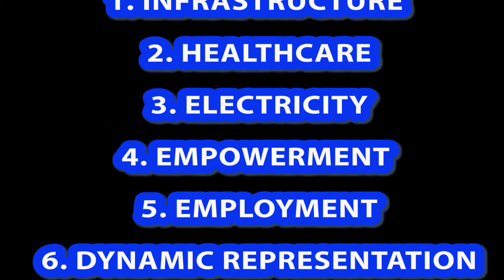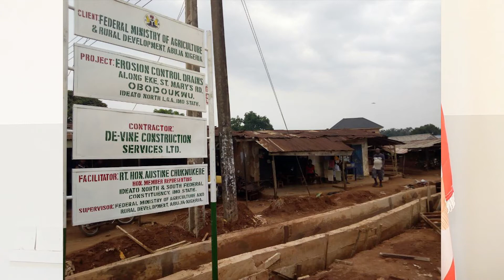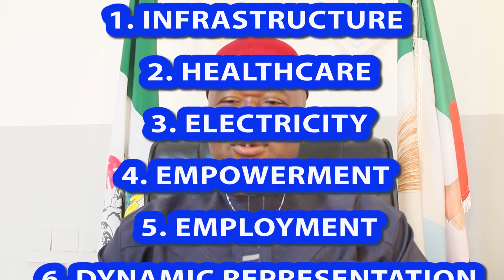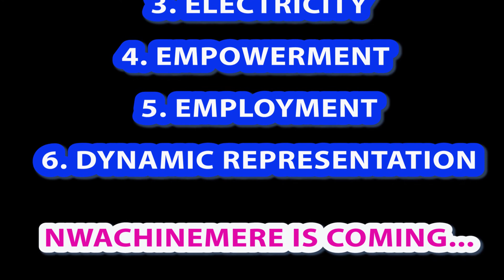IDEATO 2023: WHAT HON. AUSTINE CHUKEUKERE SAID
RESTORATION 2023